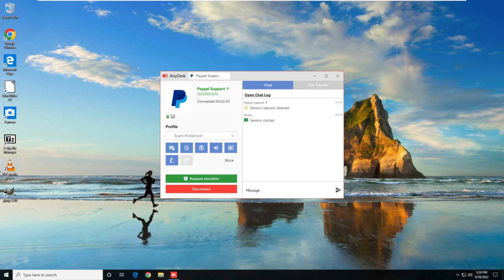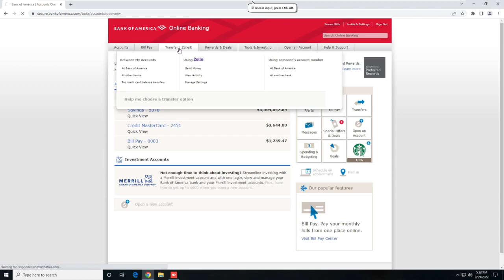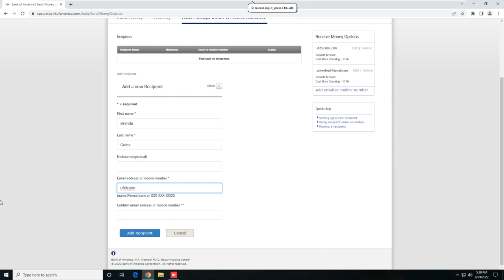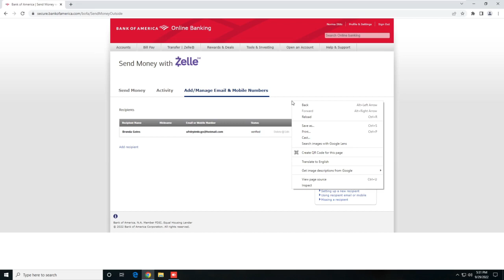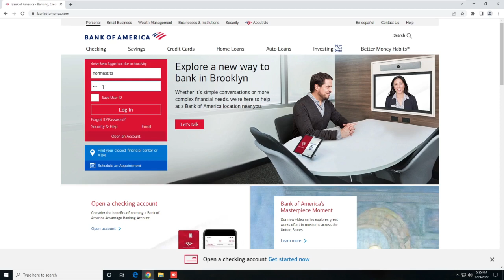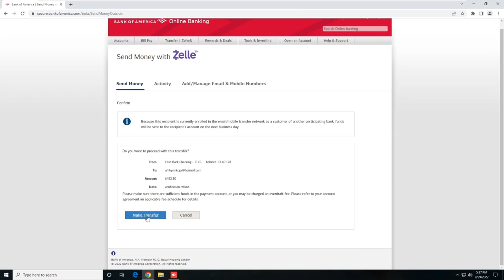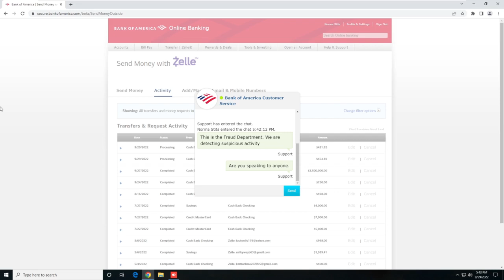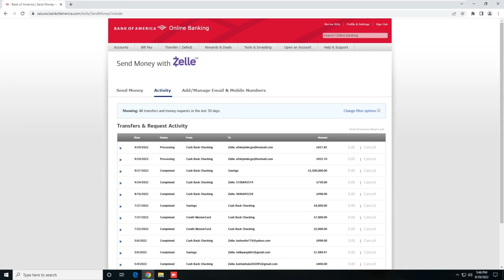Fake PayPal vs Norma Stits and Jam Brownie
Daniel uses Any Desk and tries to do Zelle transfer to Brenda.

If you like my channel and the content, please consider supporting
and or

Regular new uploads.

With thanks to Jude for most graphics used